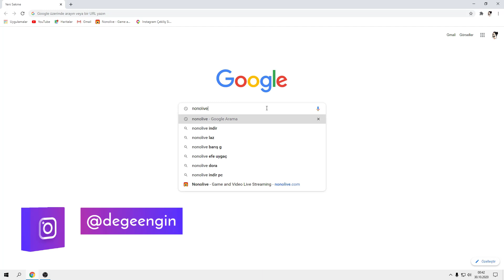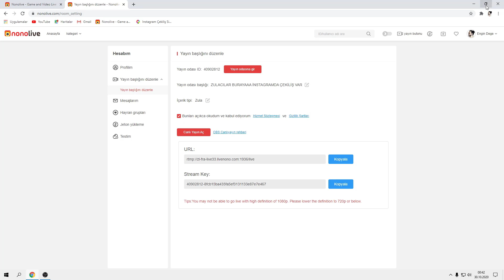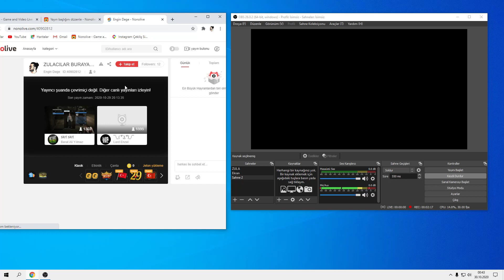BİLGİSAYARDAN NONOLİVE CANLI YAYINI AÇMAK ÇOK BASİT - Engin Dege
Herkese selam, Bilgisayar üzerinden nasıl nonolive canlı yayın açılır sizlere göstermek istedim ve oldukça basit bir işlem umarım faydası olur kanalıma abone olup nonolive sayfamı takip ederseniz çok sevinirim, Nonolive her gün 20:30'da canlı yayındayım bekliyorum.